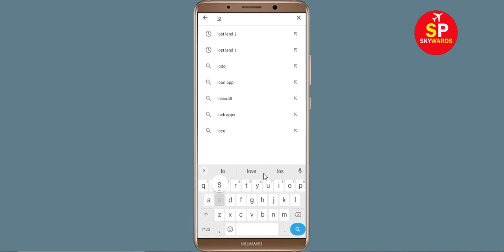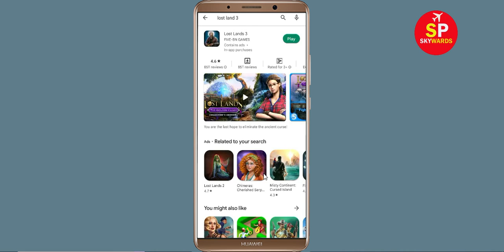Fix Lost Lands 3 App isn't Responding Error in Android & Ios - Lost Lands 3 Not Responding Problem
How to Fix Lost Lands 3 App isn't Responding Error in Android & Ios - Lost Lands 3 Not Working Problem

In this Lost Lands 3 Lost Lands 3deo tutorial, i will show you how to fix / Solve Lost Lands 3 App isn't Responding Error in Android & Ios - Lost Lands 3 Not Working Problem Solved. If you are facing same problem in your mobile phone then it will help you a lot.